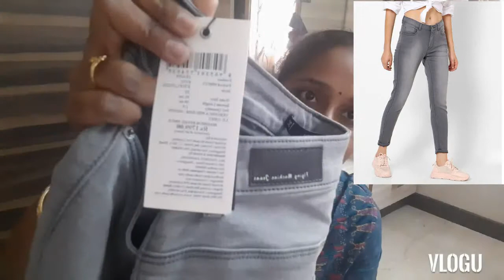Urgent Shopping Kids wear| Easybuy / Ajio Shopping haul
ABOUT ME:

🌾 I'm Saranya Jaikumar

🌾 MCA.,Mphil (Computer Science)🎓👩🎓✔️

🌾Home Maker

🌾 And this channel is solely managed by me 👈 Saranya 🤗 which includes the content, Scripts 📝 editing ✏️ voiceover 🎤 and all other works done by me 👍

©️opyright 🚫
     Everything in this channel is created by owner of this channel Saranya👈

Thanks ❣️

With love
Saranya👈